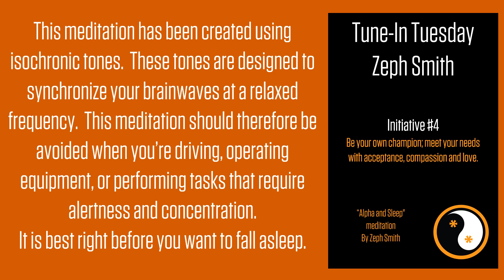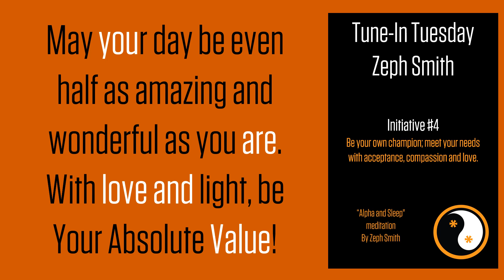10 13 2020 Alpha Refresh Meditation Sleep Ending